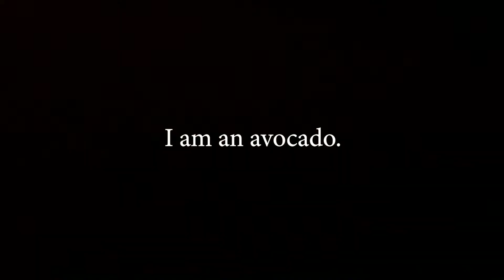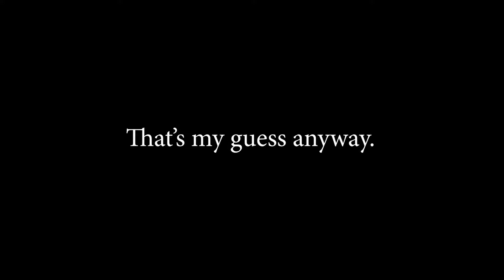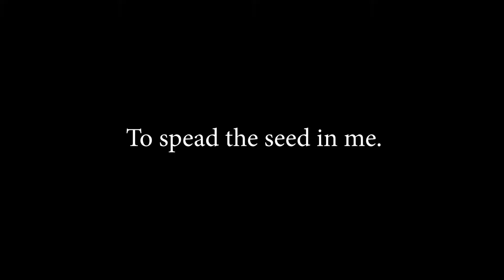I am an avocado (and soon I will die)